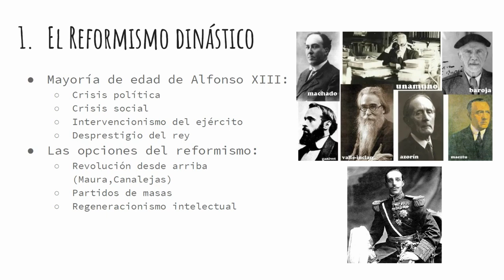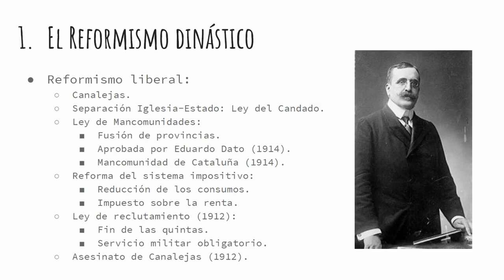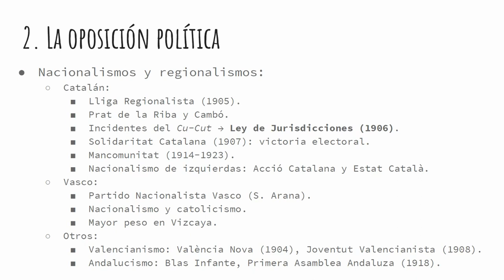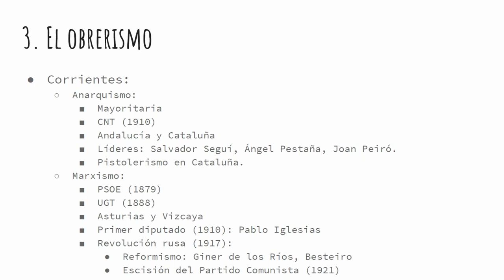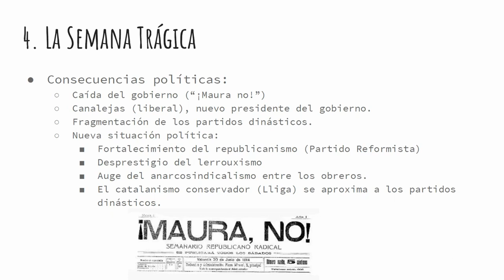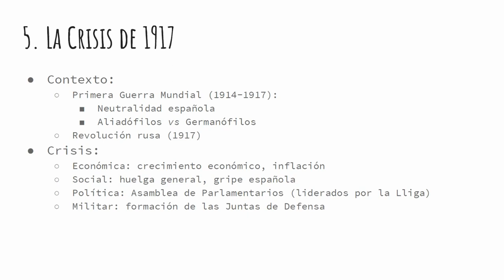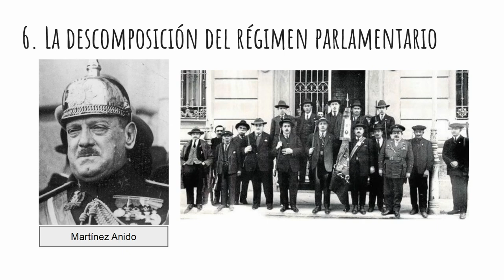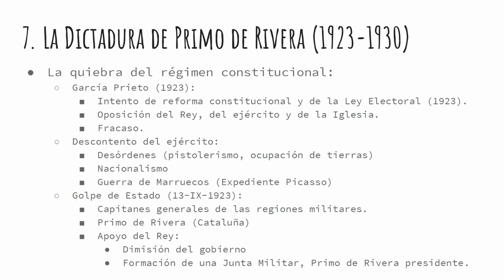Tema 11. La Crisis de la Restauración (1902-1931): Parte 1